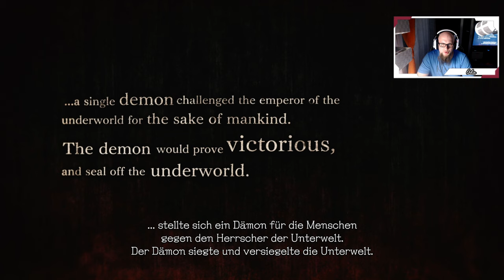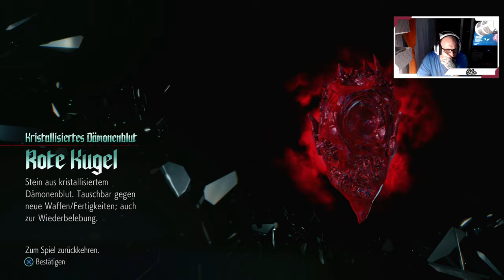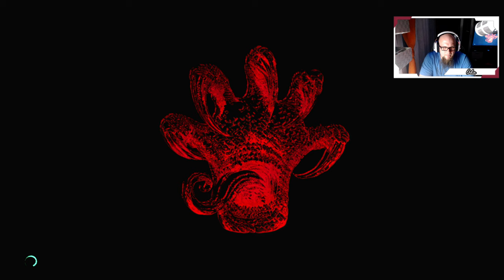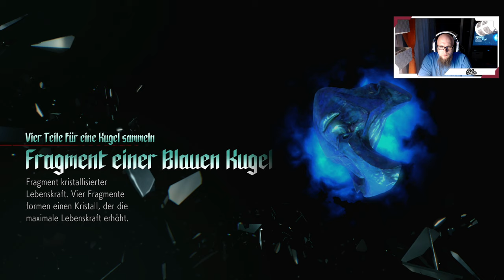Angezockt | Devil May Cry 5 [PS4 Pro] [4K]